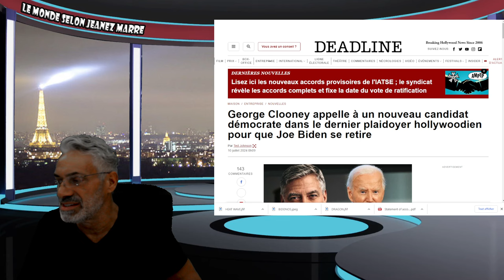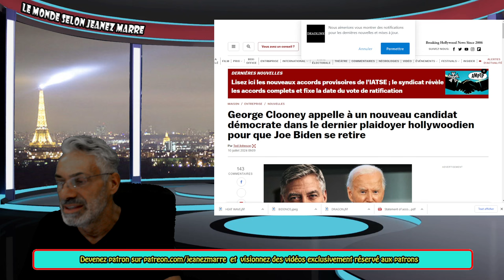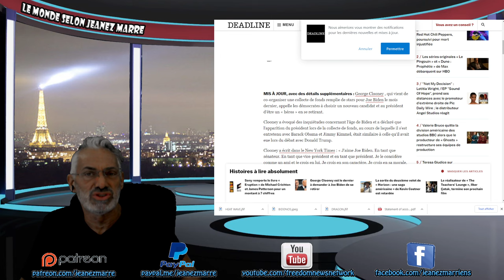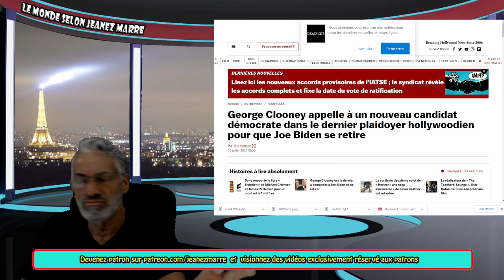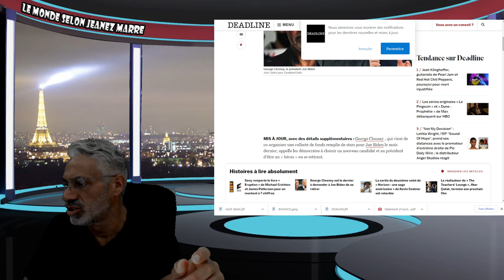ALERTE;ALERTE; TOUT HOLLYWOOD ET L'ESTABLISHMENT EST EN MODE PANIQUE.